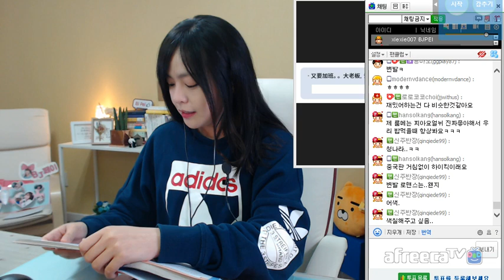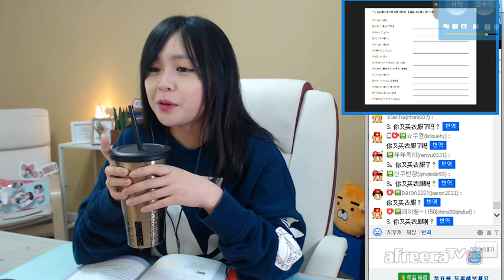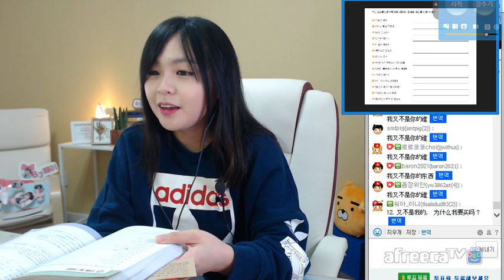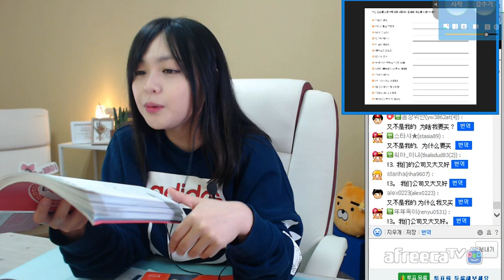[페이의 명쾌한 중국어] 제26과 p.163~164 (又)